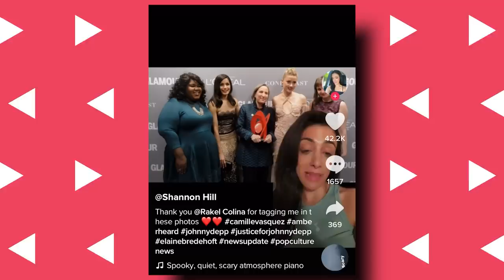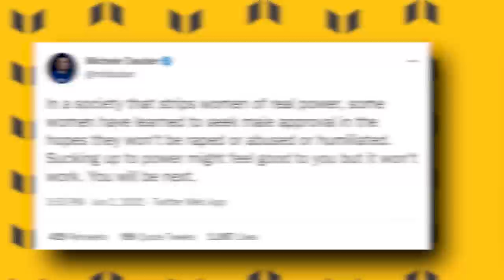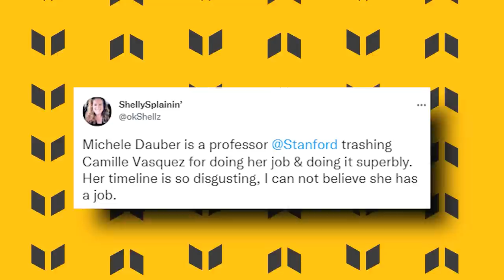Amber Heard Caught Forcing Professor To Blackmail Camille Vasquez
From the six-week-long trial between her and Johnny Depp, we’ve all seen first hand just what Amber Heard is capable of, and I’m not even talking about assaulting her significant other.

Here, I’m talking about the actress actually cohorting with other people to actually make the lives of Johnny’s lawyers harder, but it seems she might have crossed the line this time.